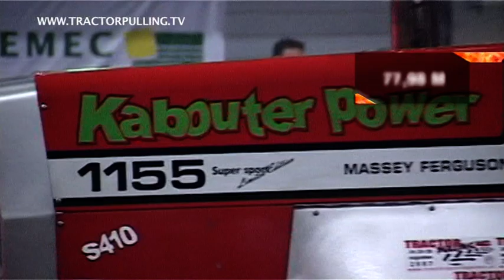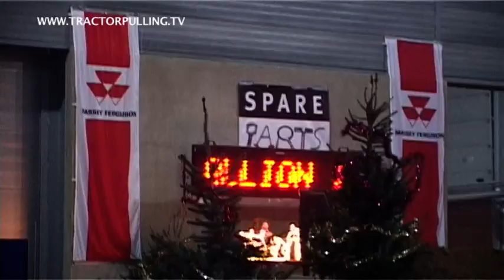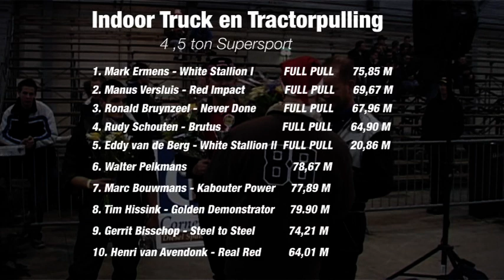TractorpullingTV - 4500kg Supersport - Brabanthallen Den Bosch 2008